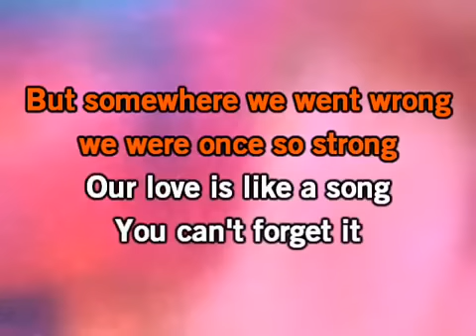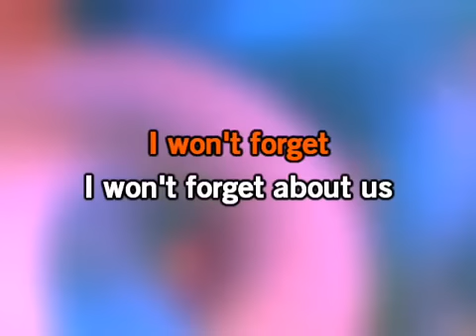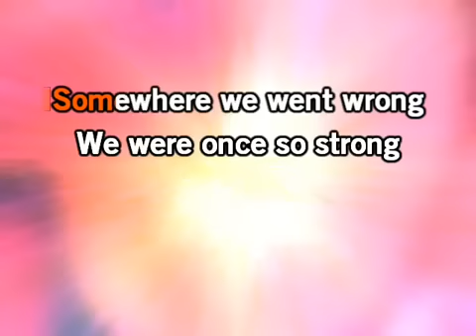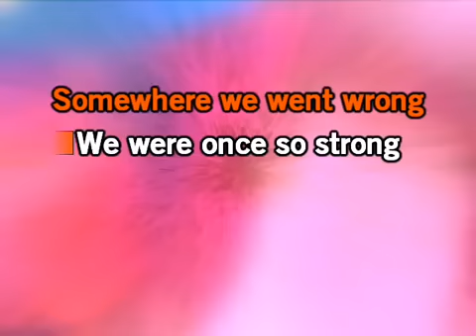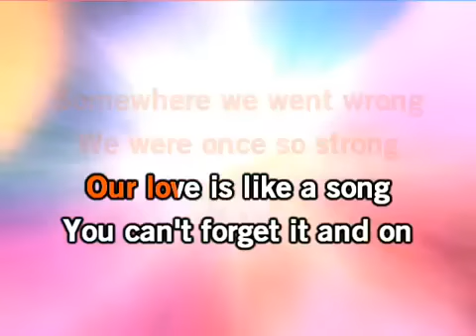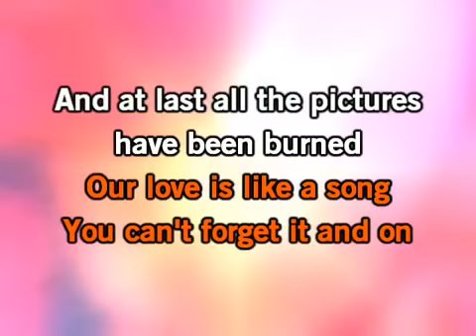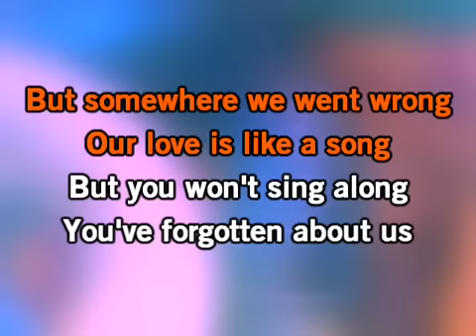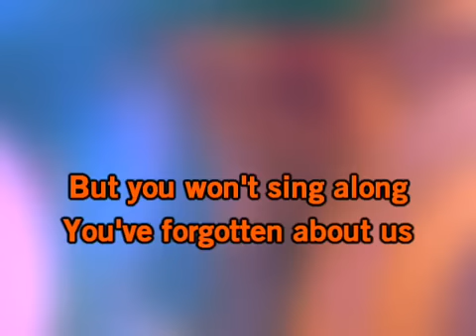Demi Lovato-Dont Forget-Karaoke